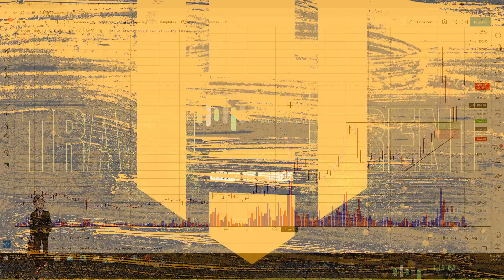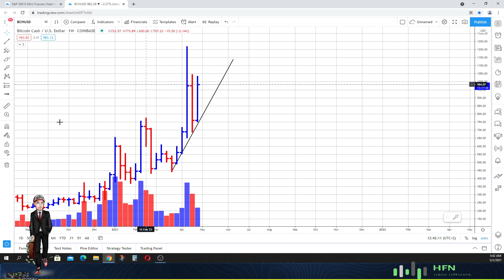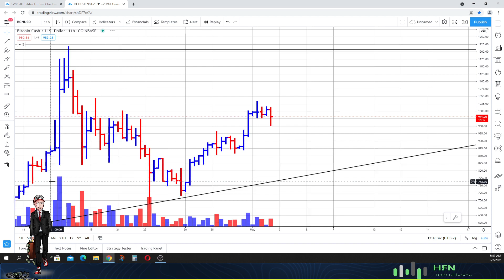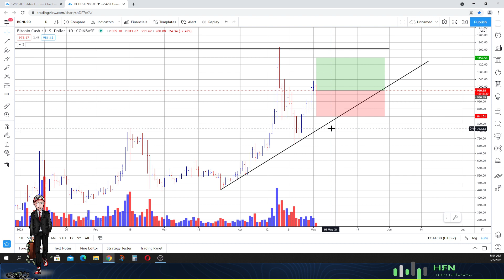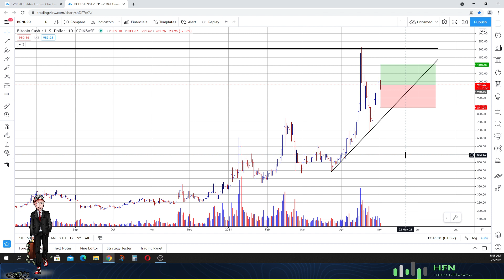🔥 Bitcoin Cash (BCH) Price Prediction | Crypto Analyst: BCH To RALLY 23%?